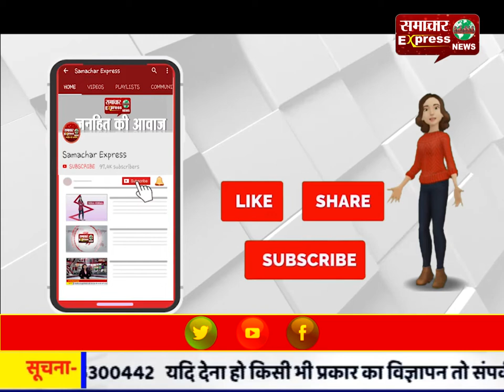जिलाधिकारी ने अवैध खनन के खिलाफ छापामार कार्रवाई की